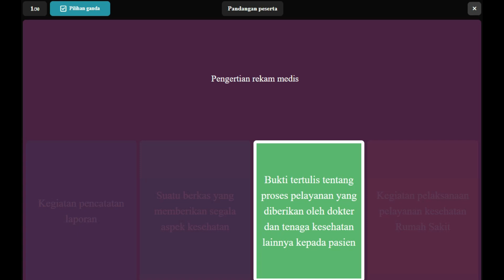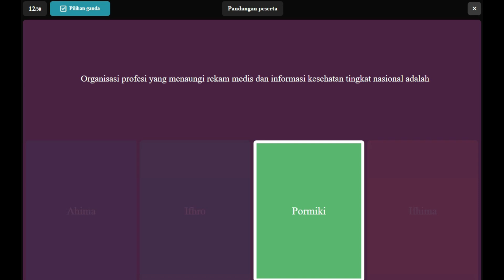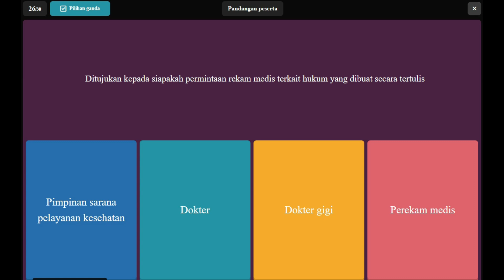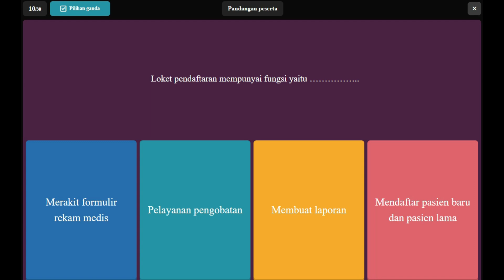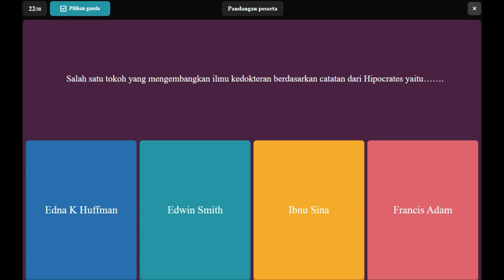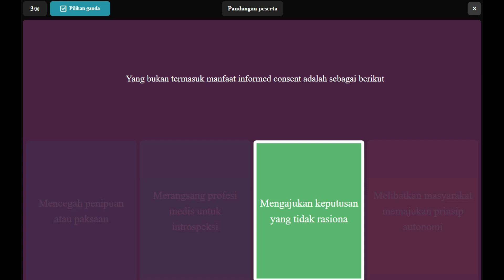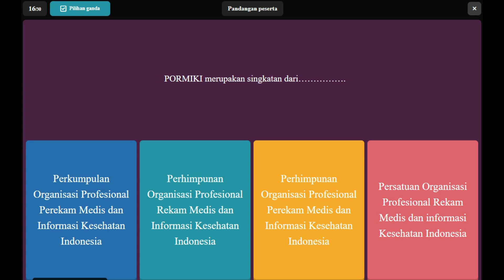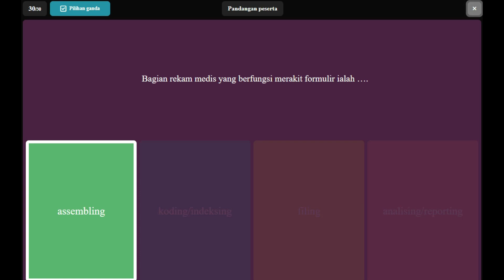90 Soal PPPK Rekam Medis 2023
90 Soal PPPK Rekam Medis